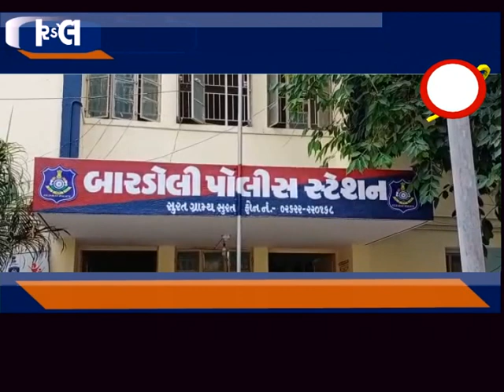બારડોલી : પોલીસ ના સ્વાંગ મા ગઠીયો વૃદ્ધ ના દાગીના ઉતરાવી ફરાર